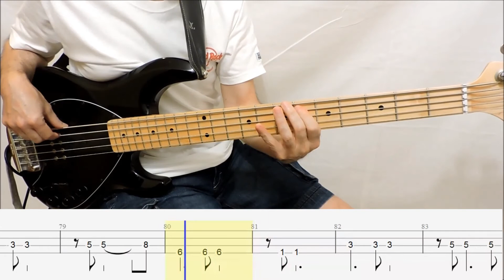Matt Maeson - Cringe (BASS TABS IN VIDEO)